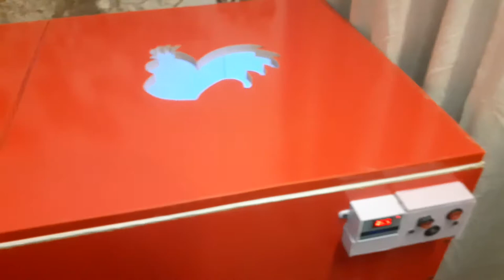120 to 150 Chicks Brooder || AnH || 03032600040